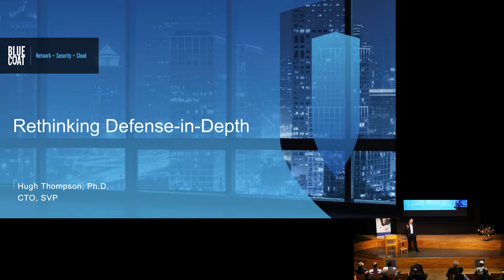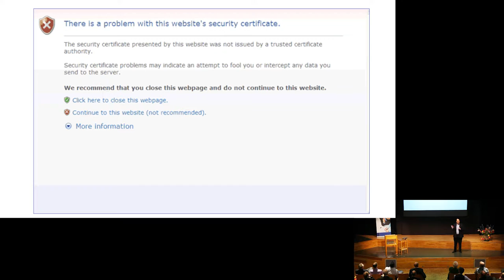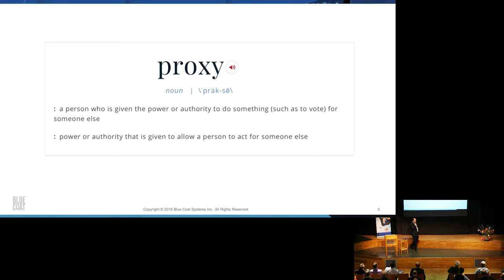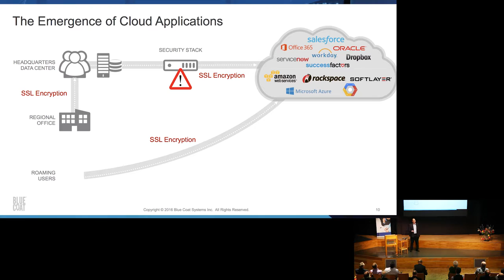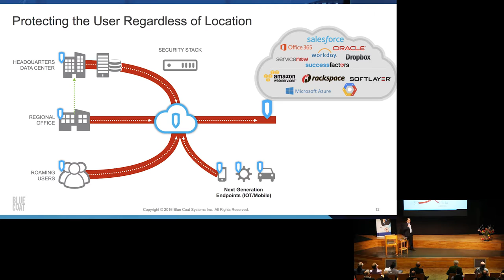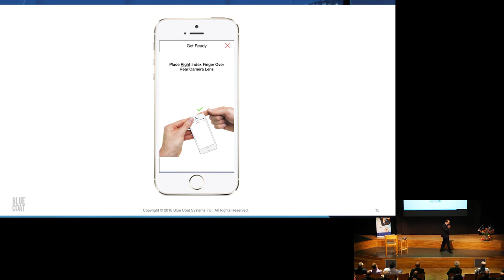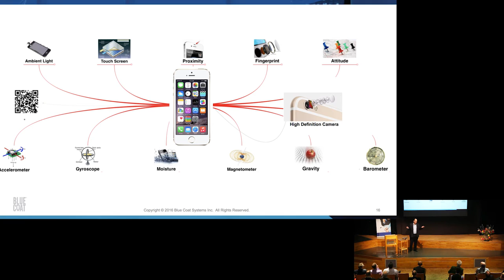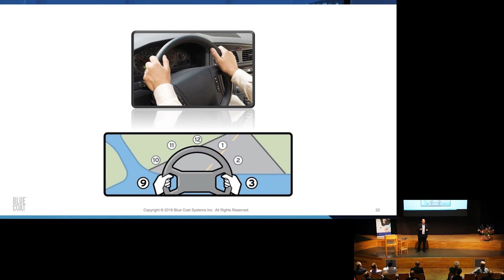10 maart - Rethinking Defense In-Depth - Hugh Thompson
Hugh Thompson

Dr. Herbert Hugh Thompson is een wereldberoemde computer security expert en hoogleraar in de Computer Science Department aan de Universiteit van Columbia en Senior Vice President, Chief Technology Officer (CTO) and Chief Marketing Officer (CMO) bij Blue Coat Systems Hij is de programmavoorzitter van de RSA Conferentie, 's werelds grootste informatiebeveiliging conferentie met meer dan 25.000 bezoekers per jaar.
Ook is hij de co-auteur van het boek 'The Plateau Effect' en van de boeken 'How to Break Software Security' , en 'The Software Vulnerability Guide'. Hij is misschien wel het meest bekend vanwege zijn rol in het blootstellen van elektronische stemmachine kwetsbaarheden als onderdeel van de HBO documentaire 'Hacking democracy' . Hij werd uitgeroepen alseen van de "Top 5 meest invloedrijke denkers in IT-beveiliging" door SC Magazine en is door de Financial Times uitgeroepen tot "een van 's werelds belangrijkste cryptologie en internet security experts."

If you are in any way involved with the field of information security, you are no doubt familiar with the concept of “defense-in-depth.” It is a model of security that has existed long before the invention of electricity and has a few basic principles. Massive changes in the way that people work, consume data and use cloud applications, coupled with the rise of non-traditional attackers, is reshaping what defense in depth means to enterprises and people in the modern era. In this talk Dr. Hugh Thompson will reexamine defense in depth in the wake of mobility, cloud, IoT and a constantly evolving threat environment.